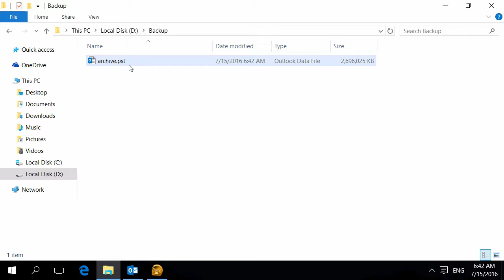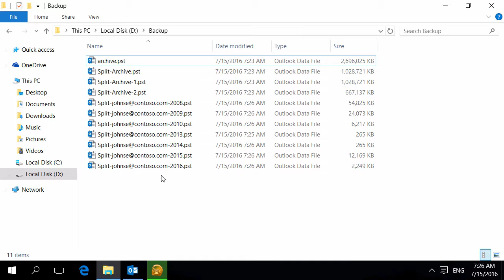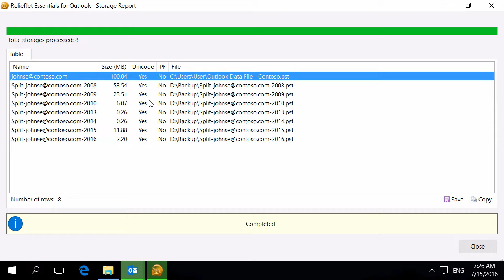How to Split Large PST Files and Outlook/Exchange Mailboxes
The video shows how to easily and safely split large PST data files, Outlook/Exchange mailboxes and Public Folders into smaller parts.